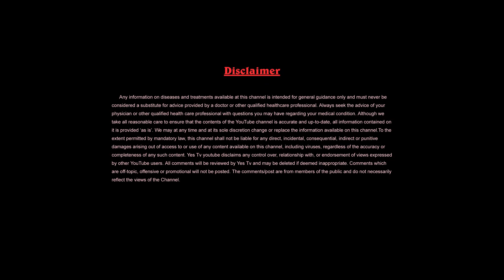"చీమల" యొక్క పని ఏంటి?అవి ఏం చేస్తాయి? పంటలు బాగా పండాలంటే "జీవామృతం"అవసరమా?||Ants||jeevamrutam